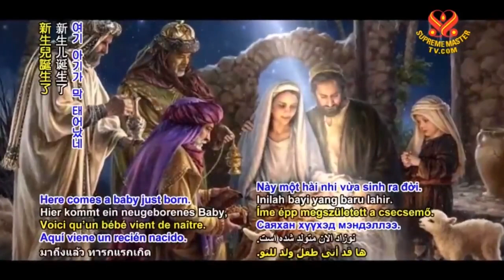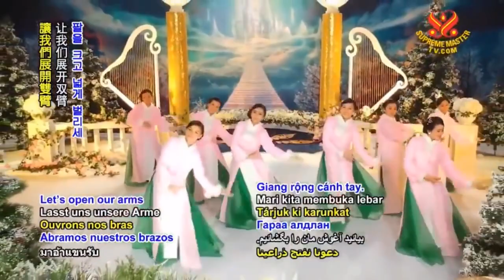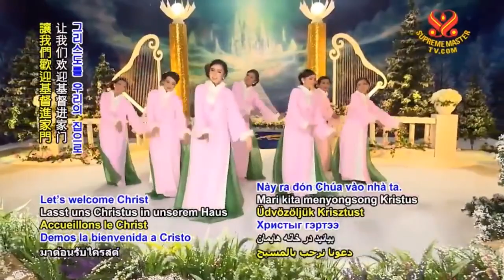Đi Tìm Chúa Tôi - Hồ Quỳnh Hương - Hội Quốc Tế Thanh Hải Vô Thượng Sư